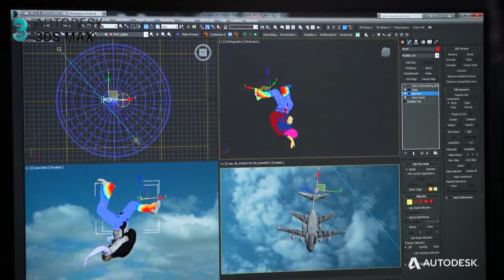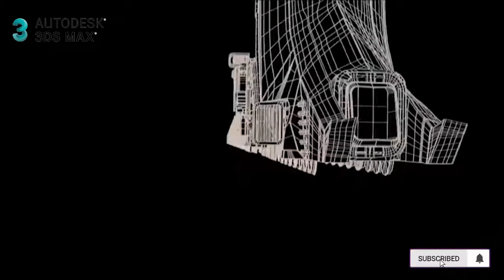What Are The Advantages Of Using 3ds Max ?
🎯 What is 3ds Max mostly used for?
Autodesk 3ds Max, formerly 3D Studio and 3D Studio Max, is a professional 3D computer graphics program for making 3D animations, models, games and images. It is developed and produced by Autodesk Media and Entertainment.